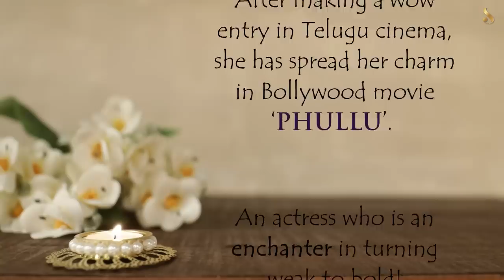Jyotii Sethi Segment I - Main Interview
Women's Day special with Jyotii Sethi on the sets of 'Seasons with Shruti Sharma' - Segment 1

Studio Credits: Pepperfry Studios

Credits:

Production & Conceptualization: Shruti Sharma
Host: Shruti Sharma
Direction and Art Direction: Bhairavi Sharma
Senior DOP: Shoaib Vastad
DOP and Photography: Vishal Bhavsar
Video Editing and Special Effects: Asavari Sharma
Costume: Umair Zafar
Shruti Sharma's Makeup and Hair: Naina Tahilramani